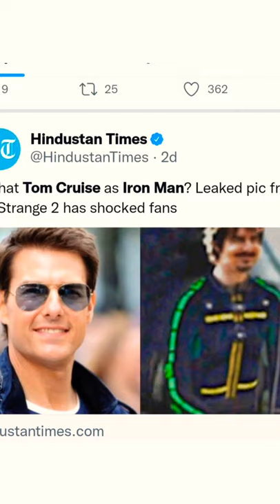Doctor Strange 2 Tom Cruise As Ironman Set Pic Leaks?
Doctor Strange 2 Ironman Set pic leaks Explained by howdy boy...

This Channel is Based on Breakdowns,Vlogs,Gaming,Entertainments,Reacts